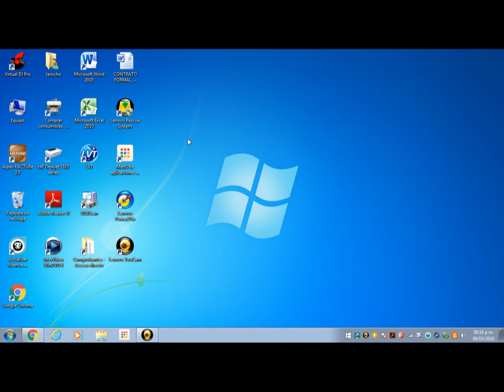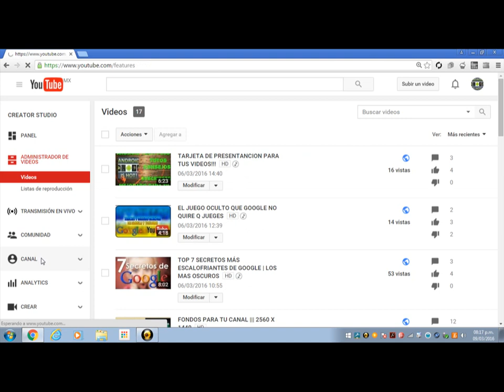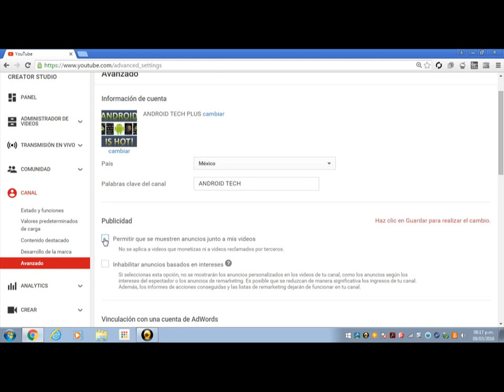COMO ELIMINAR LA PUBLICIDAD DE UN VIDEO - FACILMENTE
Elimina la publicidad por completo de tus videos
N.3 ya tienes un sscriptor!!! esto a ayudado a muchas personas!!!
ESPERO TU RESPUESTA!!! HASLO YA !